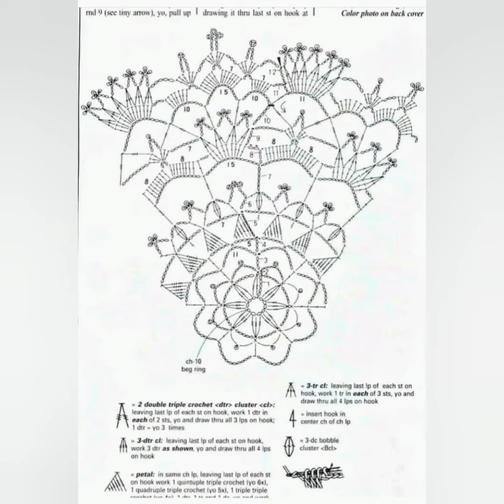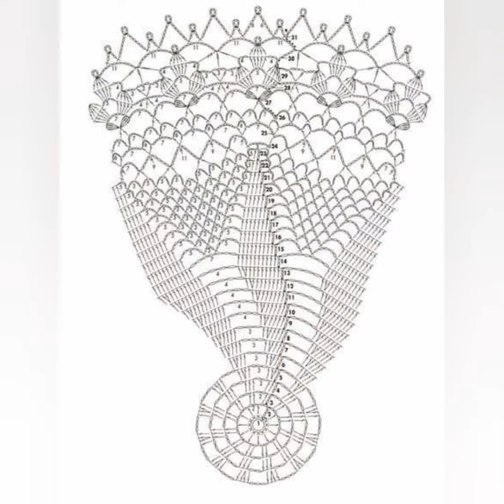Crochet patterns #112 - šeme za heklanje